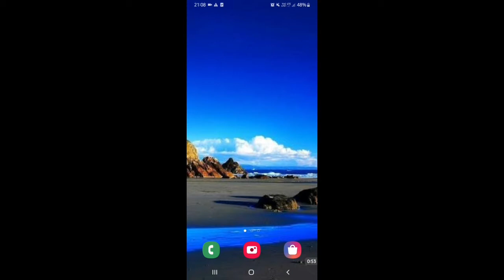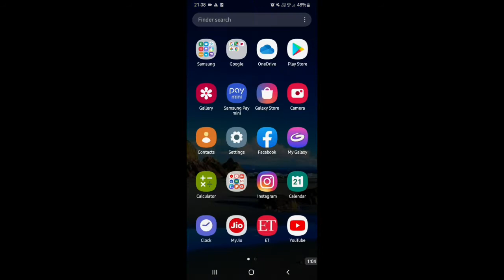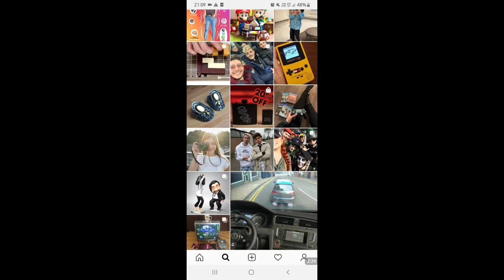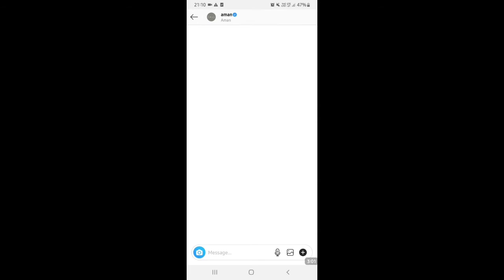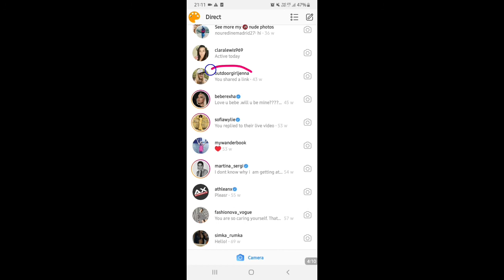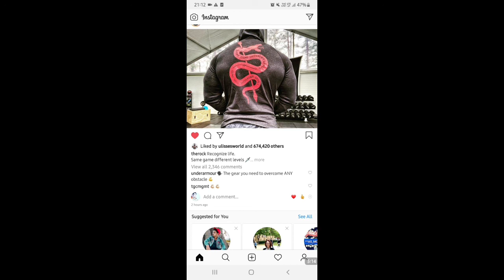Instagram par "DM" ka kya matlab hota hai ? DM kya hota hai Instagram par ?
Instagram "DM" ka kya matlab hota hai ?

DM ka kya matlab hota hai Instagram par ?
DM Kya hai ?
. Instagram per DM kya hai?
DM kya hota hai Instagram per?
Instagram per DM ka full form kya hota hai?
Instagram DM kaise karte hain?
DM kaise karen Instagram par?
DM on Instagram.
Instagram par Apne dost ko DM kaise karen?
DM kaise karen Apne dost ko Instagram per?
DM ka kya matlab hota hai Instagram per?
DM Kise Kahate Hain Instagram Par?
DM matlab kya hota hai
DM ka meaning kya hota hai Instagram per?
DM Kya Hota Hai?
Instagram per Kisi Ko direct message kaise karte hain ?
apni girlfriend ko DM kaise karen?
Apne boyfriend ko DM kaise karen?
apni girlfriend ko DM karne ke liye Kya Karen?
Apne dost ko DM karne ke liye Kya Karen?
DM kaise kiya Jata Hai Instagram par Apne dost ko?
Instagram Mein DM ka kya Arth Hota Hai?
Instagram DM kaise kiya jata hai?

Instagram Mein home button kya hoti hai?
Instagram mein search button kya hoti hai?
Instagram mein personal profile ka icon Kaisa Hota Hai ?
Instagram Main Apne dost ko kaise dhundhe?
Apne dost ko kaise khojen Instagram par?